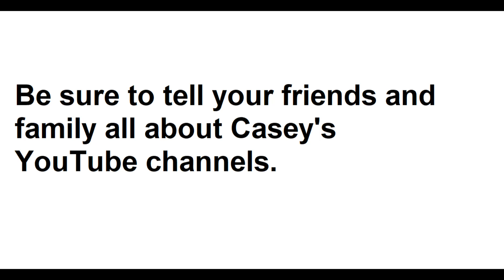A Reminder For All Of Casey's Fans... #2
It would be appropriate if you do.